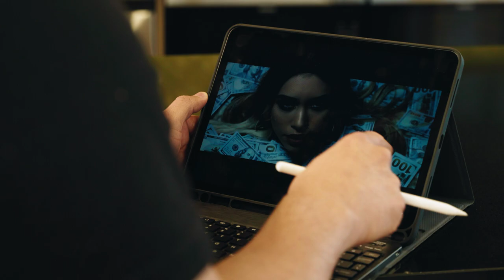Video Análisis Bryant Myers "Ojala"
ver video official aqui:
BRYANT MYERS FT DE LA GHETTO, DARELL, ALMIGHTY
"OJALA"